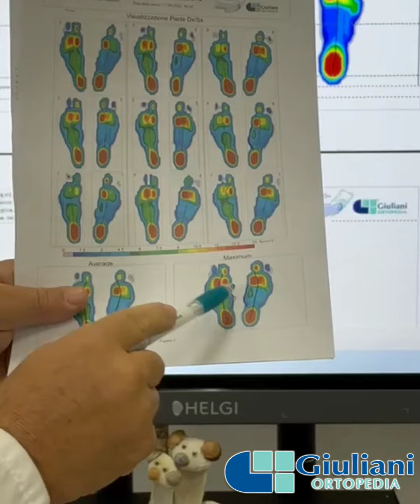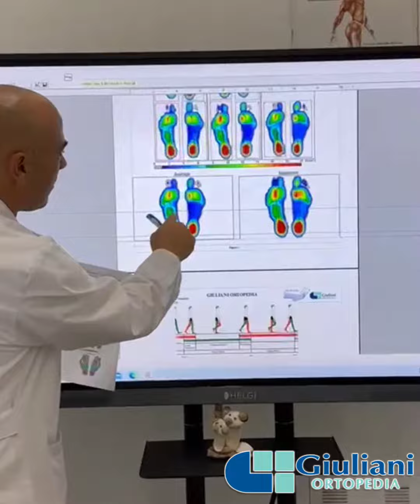Ortopedia Giuliani Vetralla - Plantari Ortopedici Dinamici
✅ 𝗦𝗰𝗼𝗽𝗿𝗶 𝗹𝗮 𝘀𝘁𝗼𝗿𝗶𝗮 𝗱𝗶 𝗔𝗻𝘁𝗼𝗻𝗶𝗼,17 𝗮𝗻𝗻𝗶 𝗲 𝗱𝗮 4 𝗮𝗻𝗻𝗶 𝗻𝗼𝘀𝘁𝗿𝗼 𝗽𝗮𝘇𝗶𝗲𝗻𝘁𝗲.
Arriva con un valgo gravissimo e addirittura da Foggia (per noi un grande onore averlo come paziente).
𝗦𝗰𝗼𝗽𝗿𝗶 𝗰𝗼𝘀𝗮 𝗮𝗯𝗯𝗶𝗮𝗺𝗼 𝗳𝗮𝘁𝘁𝗼 𝗽𝗲𝗿 𝗹𝘂𝗶.